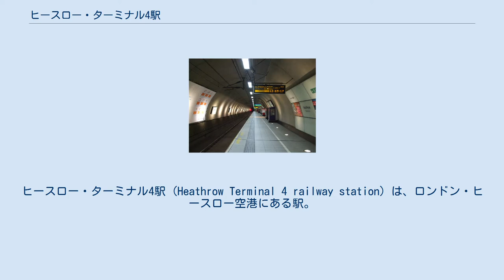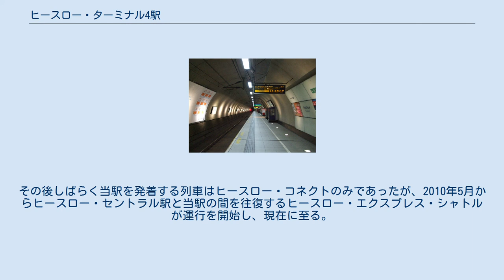ヒースロー・ターミナル4駅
ロンドン・ヒースロー空港
ヒースロー・ターミナル4駅 (Heathrow Terminal 4 railway station) は、ロンドン・ヒースロー空港にある駅。
 ヒースロー・コネクトおよびヒースロー・エクスプレス・シャトルが発着する。
当駅はヒースロー・エアポート・ホールディングスの玄孫会社ヒースロー・エアポート・リミテッド (Heathrow Airport Limited) の所有であるが、管理はヒースロー・エクスプレスの運行会社であるヒースロー・エクスプレス・オペレーティング・カンパニー (Heathrow Express Operating Company Limited) が行っている。
 ヒースロー空港にはロンドン地下鉄のピカデリー線も乗り入れているが、ピカデリー線のターミナル4駅と当駅は別の駅となっている。
 ヒースロー空港の空港ターミナル4のアクセス駅。
ターミナル1・2・3およびターミナル5にはそれぞれヒースロー・セントラル駅、ヒースロー・ターミナル5駅がアクセス駅となる。
当駅とヒースロー・セントラル駅間については無料で利用できる。
 なお、ロンドン交通局のトラベルカードについては、ピカデリー線のターミナル4駅がトラベルカード・ゾーン6内にあるのに対し、当駅では利用できない。
 1999年の開業当初は市内中心部パディントン駅との間を直通するヒースロー・エクスプレスが発着していたが、2008年3月にヒースロー空港のターミナル5が開業したのに伴い、そちらへのアクセス駅であるヒースロー・ターミナル5駅がヒースロー・エクスプレスの発着駅となったため、代わってヒースロー・コネクトが当駅に乗り入れるようになった。
その後しばらく当駅を発着する列車はヒースロー・コネクトのみであったが、2010年5月からヒースロー・セントラル駅と当駅の間を往復するヒースロー・エクスプレス・シャトルが運行を開始し、現在に至る。
 クロスレール1が2018年頃を目処として当駅に乗り入れる予定である。